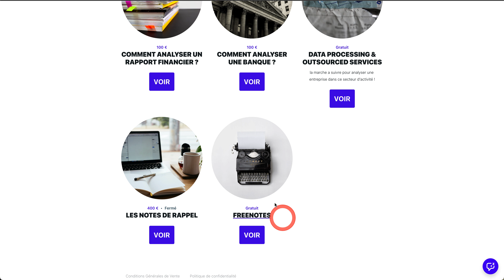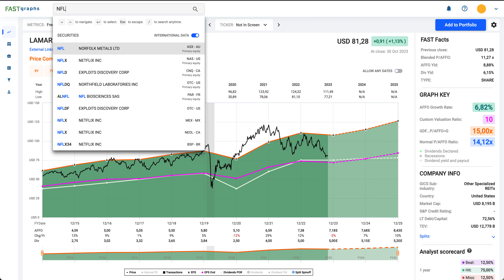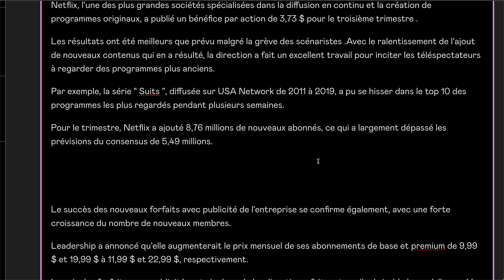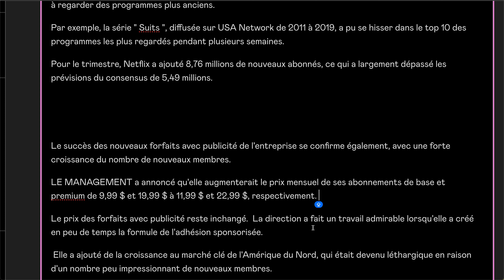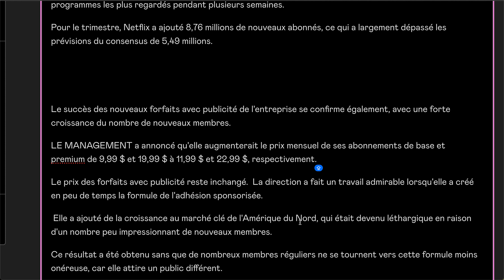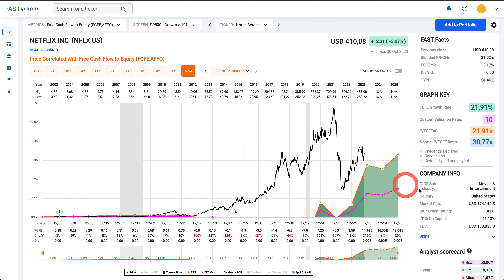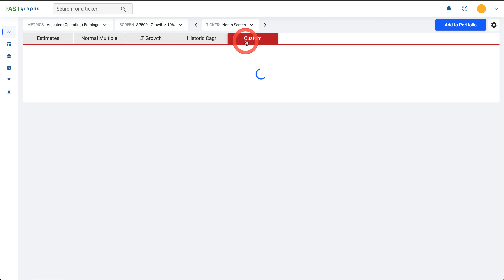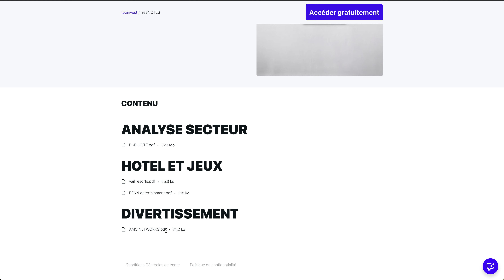Bourse | NETFLIX | investir ? ( note d’analyse)